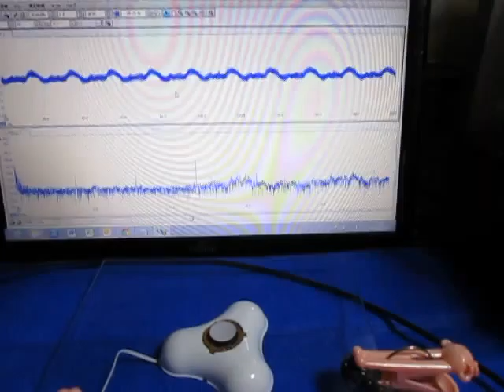超音波‹表面弾性波›実験 Supersonic wave experiment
超音波‹表面弾性波›実験

表面弾性波の応用技術を開発しています。

この動画は
　表面検査への応用のために行っている

追記
　ポンプ波による
　洗浄効果の基礎検討としても
　利用しています

超音波計測の
特別システムをオーダーメイド対応